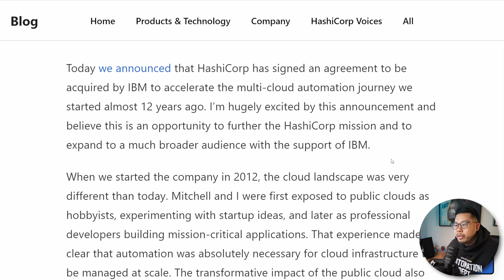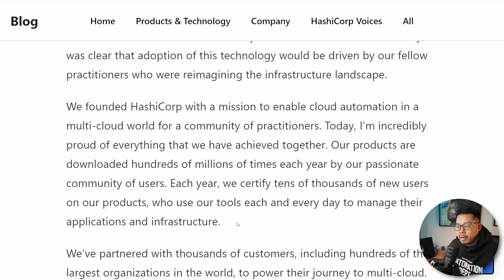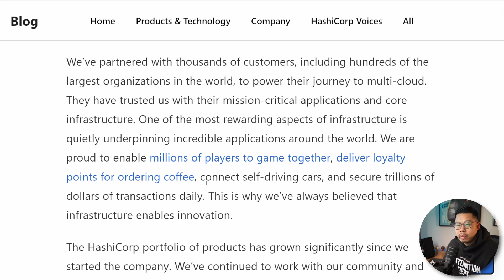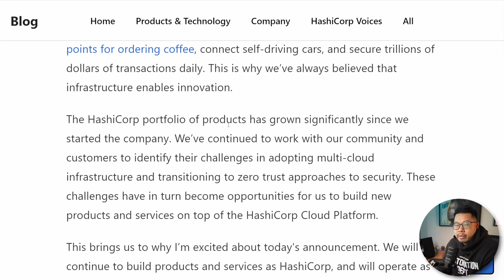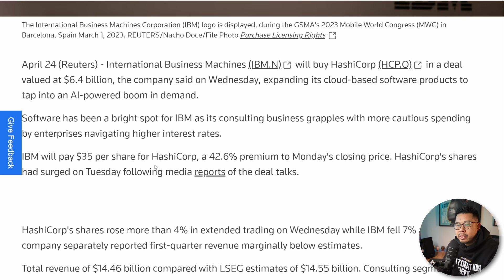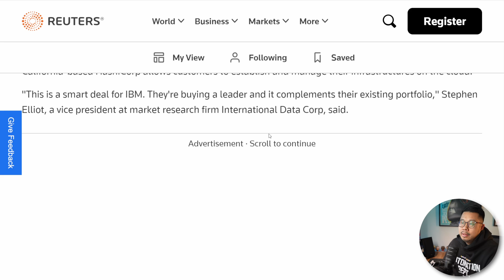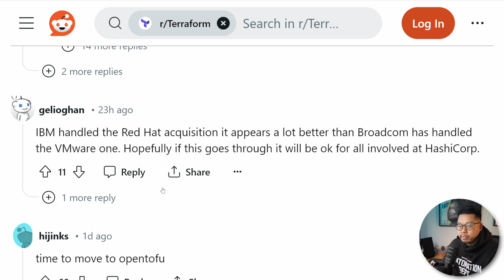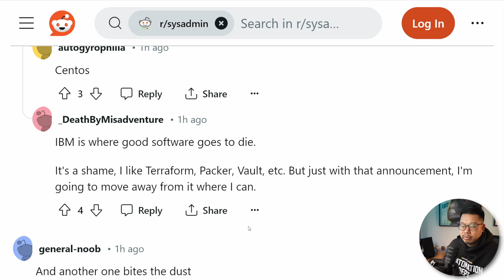IBM to Buy HashiCorp in $6.4 Billion Deal! Terraform and Anisible become Terrible?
IBM to buy HashiCorp in $6.4 billion deal to expand in cloud